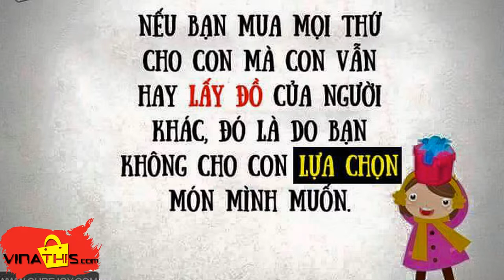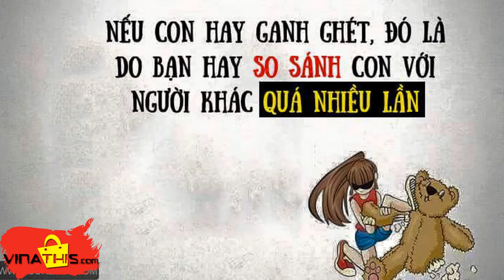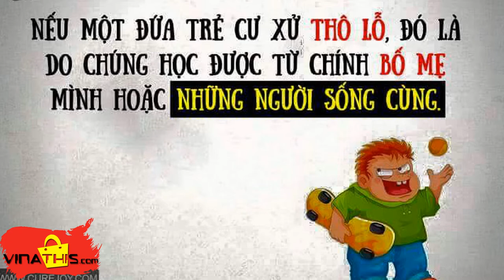Cha mẹ nên biết - Con cái thế nào là do sự dạy dổ của chúng ta.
Cha mẹ nên biết - Con cái thế nào là do sự dạy dổ của chúng ta. Hãy quan tâm và chia sẻ cùng con cái để con trở thành người có giá trị.